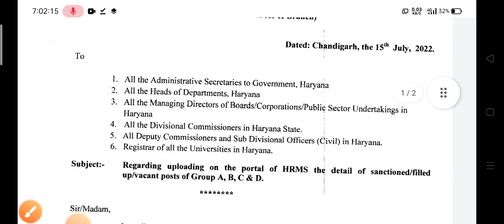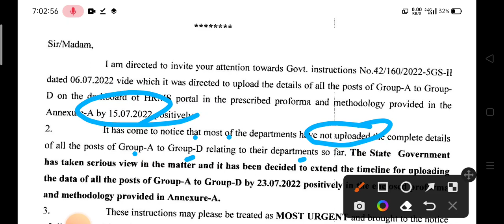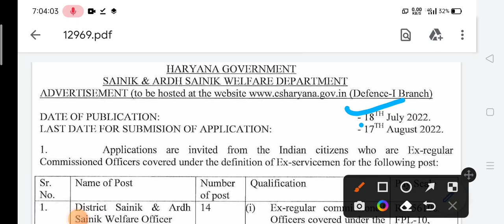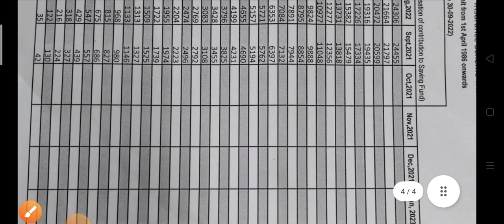हरियाणा सरकार की तरफ से आए 3 न्यू लेटर और पोस्टों की जानकारी भी मांगी